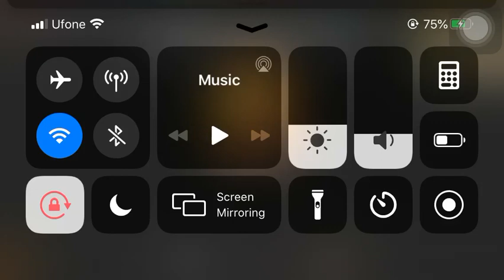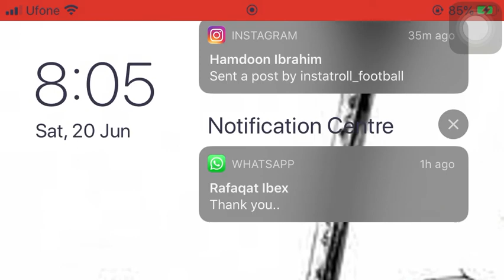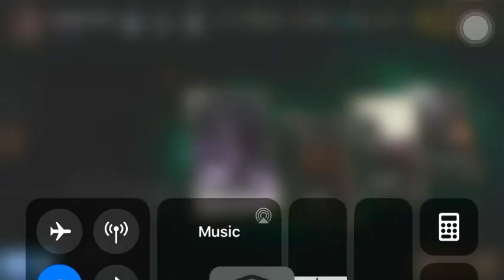m_khan v ZoFiery (Game 3) - R16 Faction Wars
Game 3 of the Faction Wars Tournament octofinal between m_khan (NG) and ZoFiery (ST)